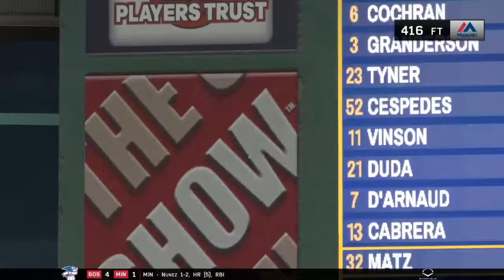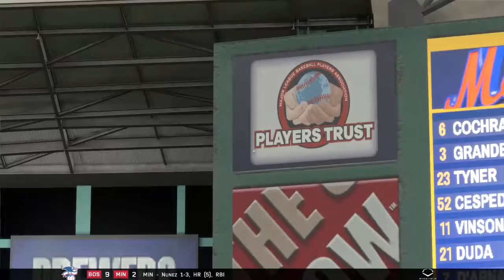New York Mets @ Milwaukee Brewers June 9, 2016 (Part 2)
Steven Matz (5-5 4.31 ERA) vs Marco Estrada (4-3 2.96 ERA) After suffering their 4th loss in 6 games, the Mets look to even up this 4 game set against the Brew Crew -- Watch live